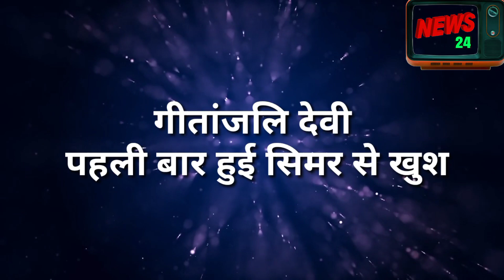Sasural Simar ka 2 || सिमर की खूबी देखकर पहली बार गीतांजलि देवी हुई खुश , दी बड़ी ज़िम्मेदारी